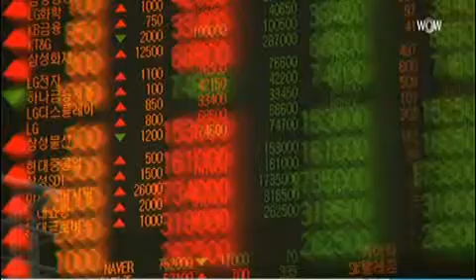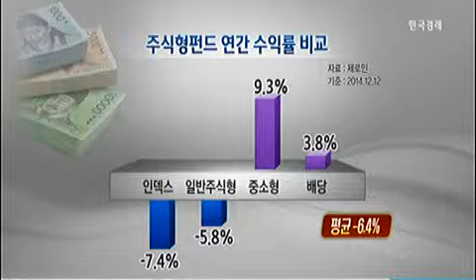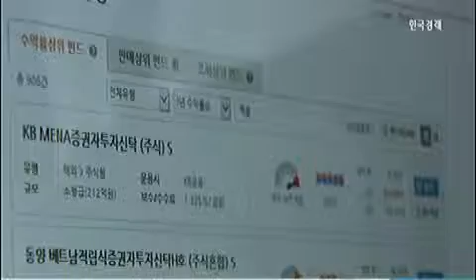[2014 펀드결산] 배당주·중소형주펀드 `펄펄`